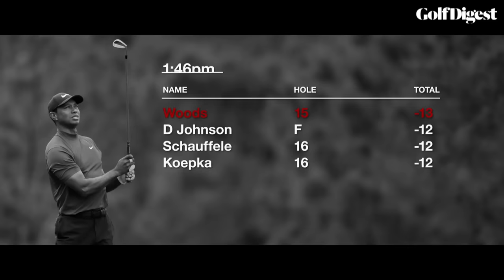My Game: Tiger Woods | Episode 10: My 2019 Masters Victory | Golf Digest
Tiger’s victory at the 2019 Masters was a model in game management, in sharp contrast to his dominating first win at Augusta, in 1997—but no less impressive. In this video, Tiger discusses his Masters prep, which starts when the previous season ends, and the shots and strategies included. He shares a play-by-play of the closing holes in 2019 and the emotions surrounding perhaps his most remarkable major win.

Home of the Hot List, Golf Digest Schools, news and trends, Golf Digest is the definitive destination of all-things golf.